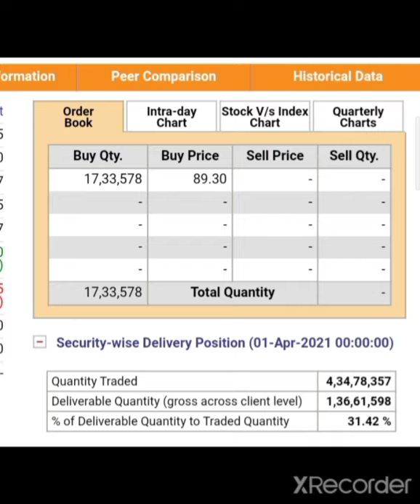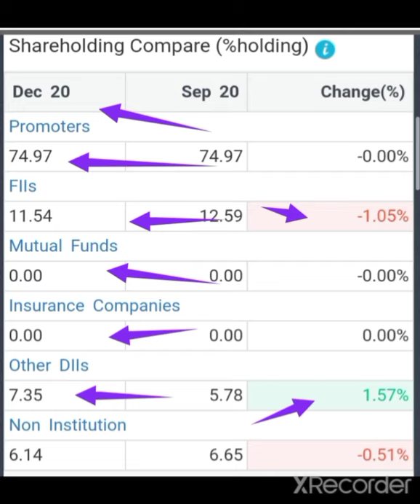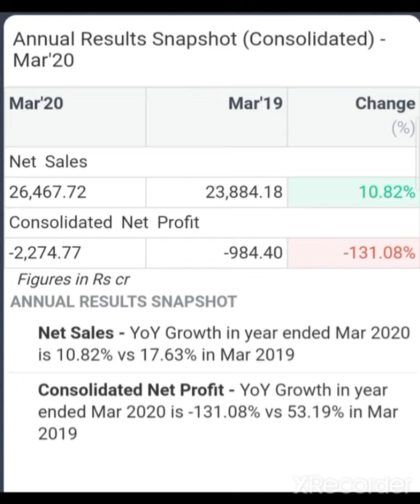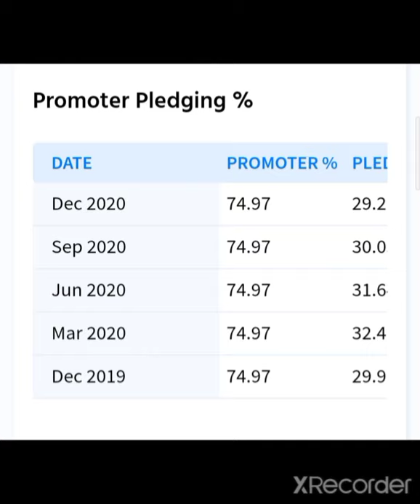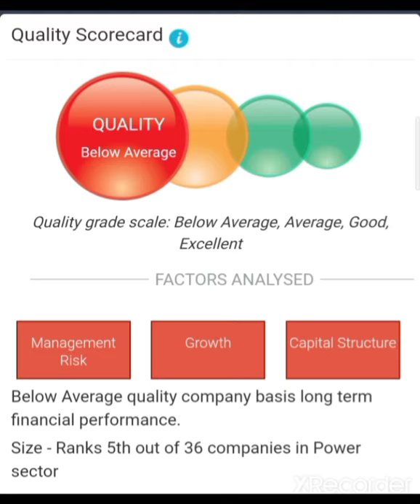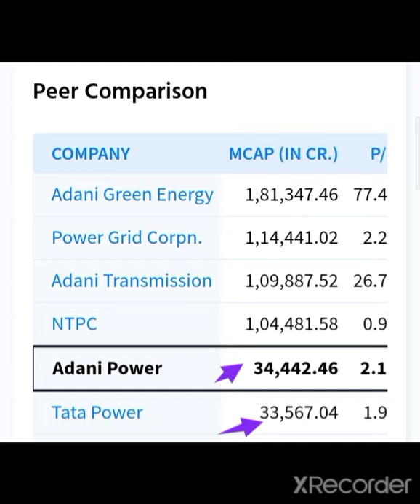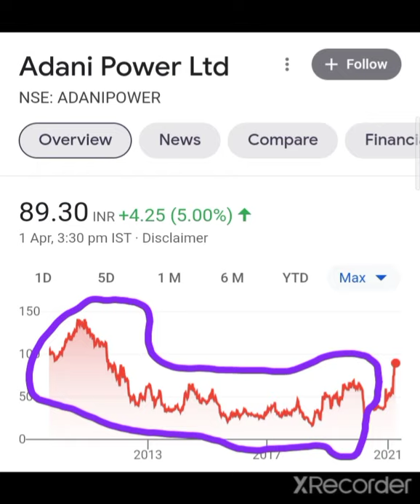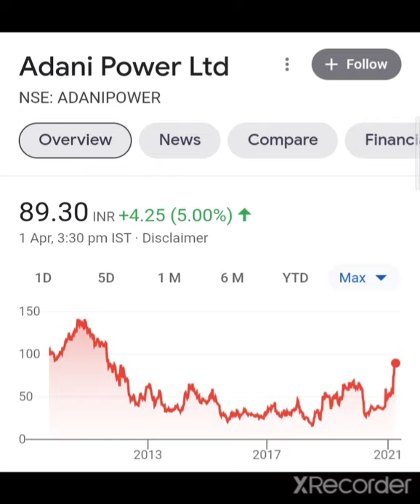💥BUY SELL HOLD ? Adani Power Share Latest News Adani Power Share Target's Adani Power Share Anylasis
Charging Station provider Company in India
Tata power share analysis, tatapowerddl breaking news, Tata power making solar energy station, Tata power Solar pump making, solar pump solar light solar energy solar panel, solar company, electric Vehicle company, electric vehicle breaking news, इलेक्ट्रिक व्हेईकल पर काम करने वाली कंपनी, इलेक्ट्रिकल बनानेवाले कंपनी, इलेक्ट्रिक वेल